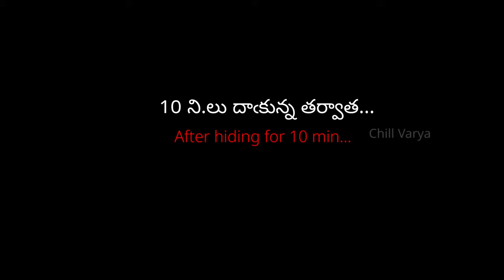Choo Choo Charles Telugu FUNNIEST Gameplay | Part-3 | Chill Varya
In this video, you'll see Choo Choo Charles funniest telugu gameplay for part 3. Enjoy!

The video a continuation for part 2 and also the last part for the horror game and shows what will happen if an Archivist tries to hunt and kill a monster train named  Choo Choo Charles for the second part in telugu with funny and entertaining telugu game commentary ever played by chillwariya.
The main aim of the gameplay is to show all the scary and funny moments in the funniest way possible in the best telugu gaming channel. Hope you like it.

ABOUT MY CHANNEL:

Hi! I'm Chill Varya. On my channel, you will find funny gameplay videos of GTA 5 & other video games in funny Telugu. I love sharing funny GTA 5 moments in Telugu language that I have experienced while playing GTA 5.

My mission is to entertain Telugu gaming enthusiasts by playing GTA V & other video games in Telgu with funny Telgu gaming commentary.

Contact me personally if You are against an upload which You may have rights to the Images (or) music, instead of contacting YouTube about a Copyright Infringement. Thank You..!" ___________________________________________________ "Copyright Disclaimer Under Section 107 of the Copyright Act 1976, allowance is made for "fair use" for purposes such as criticism, comment, news reporting, teaching, scholarship, and research.

Title: Buckeye Bonzai - Vans in japan